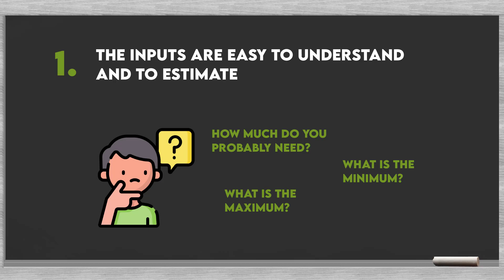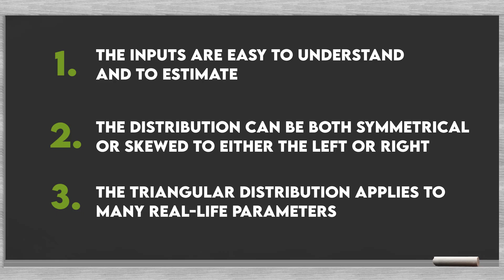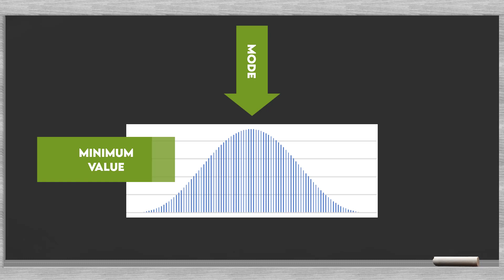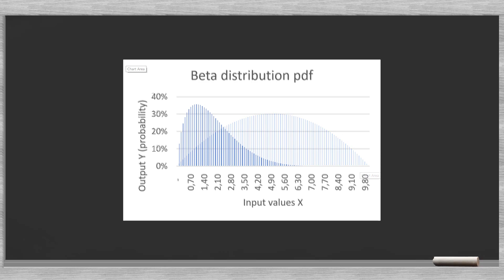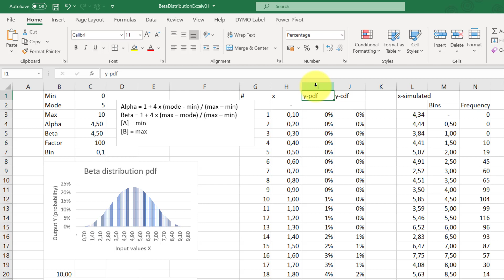The Beta-Pert distribution: an alternative for modelling the triangular distribution in Excel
Disappointingly, Excel does not have a ready-made triangular function. Several sites provide workarounds that are effective but also laborious.
In this video we will take another approach. We will use Excel’s beta function to model an improved version of the triangular distribution. Four input parameters define the beta distribution: the minimum, maximum, the alpha, and the beta. The alpha and beta determine the shape and are difficult to gauge and define. Since the fifties, a special case of the beta distribution is available to model throughput times in project management. This is the beta-pert distribution that calls for the same input parameters as the triangular distribution. Minimum, mode, and maximum. The beta-pert has all the advantages of the triangular distribution. Moreover, it is less blocky, and its shape is smooth, and organic. We provide an example in the accompanying Excel sheet.

Good luck!
André Koch Stachanov Solutions & Services

You can download the Excel-sheet used in this video yourself through this